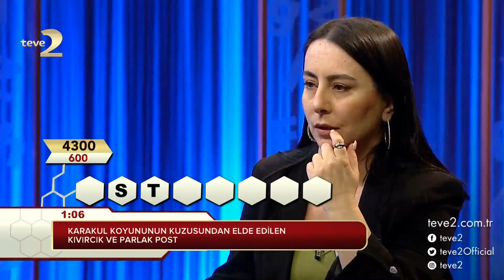Kelime Oyunu: Ham keten rengi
Yarışmacımız Belgin Hanım, aldığı 4300 puanla günü dördüncü olarak bitirdi.